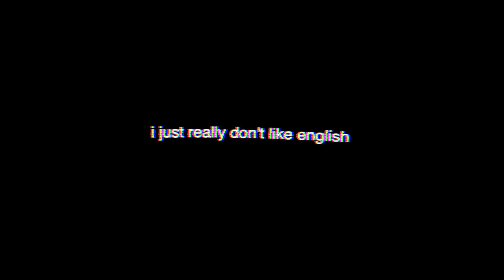1,000 subscribers Q&A SPECIAL (kind of) | maths, tv shows, arguments & university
I hope you found my answers entertaining, and the video lol.

Stay safe, safe home x